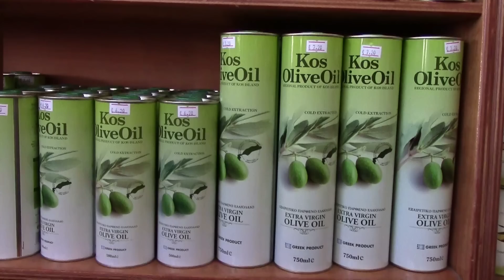- Grecia, l'isola di Kos - (holiday 2013)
...un luogo dove l'antica storia incontra la vita mondana, dove immense spiagge si estendono pigramente al sole greco e dove la cucina è piena di colori ed aromi mediterranei... questa è la Kos che mi ha entusiasmato.